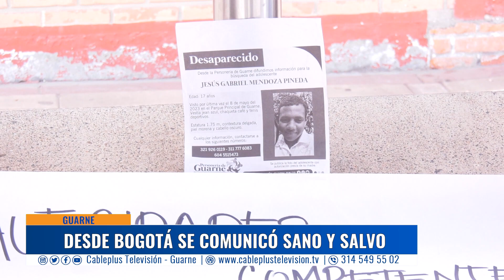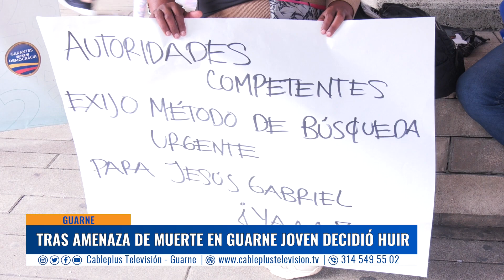Del llanto a la alegría: el testimonio de Dayanis Pineda tras la aparición de Jesús Gabriel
Desde el 23 de mayo hasta el 10 de julio de 2023, se desconocía el paradero de Jesús Gabriel Mendoza Pineda, el joven a quien su madre lo buscaba desesperadamente en el Oriente antioqueño y en el Área Metropolitana. Según el testimonio de Dayanis Pineda, el menor le habría indicado que por cuestiones de seguridad debió abandonar el municipio de Guarne, que se encuentra bien y para su tranquilidad le compartió esta fotografía. Posteriormente, la mujer agradeció la gestión de los medios de comunicación, de las autoridades y de las demás personas que en su momento ayudaron a buscar a su hijo.